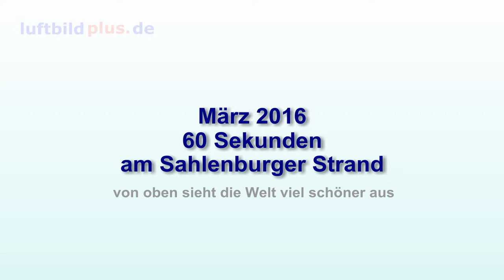Sahlenburg im März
Eigens um eine neue Kameraeinstellung zu probieren haben wir heute einen kurzen Testflug am Sahlenburger Strand unternommen. 60 Sekunden um sich auf den Sommer zu freuen.